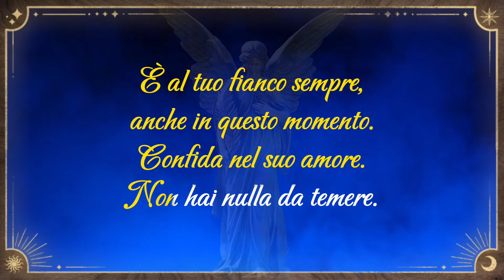La Voce degli Angeli: Messaggio per Te dal Tuo Angelo Custode (99)